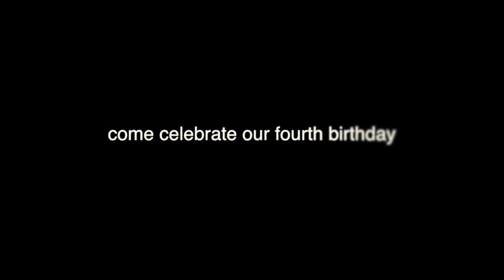4 Years of Create - in 100 Seconds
4 Years of Create, in 100 Seconds.